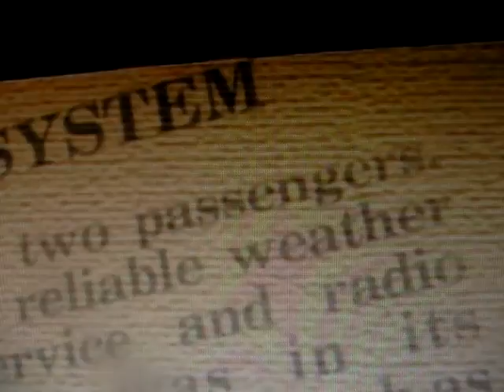Community schools part 4 Bwlialilr 4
Bwlialilr